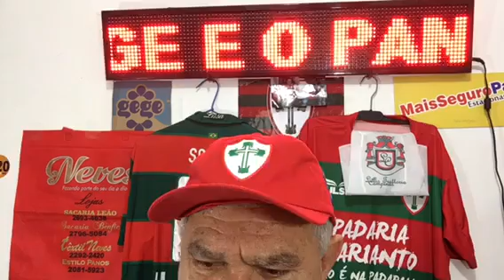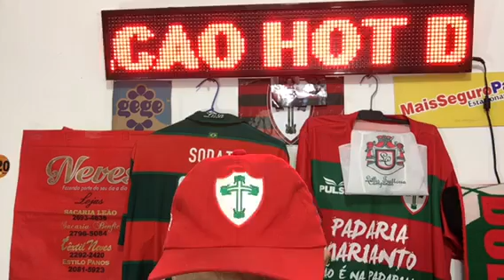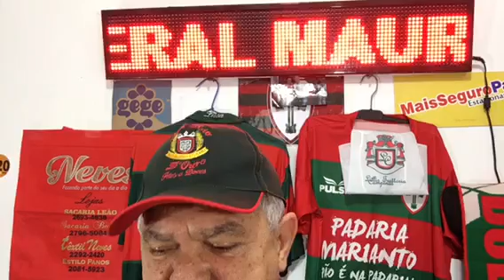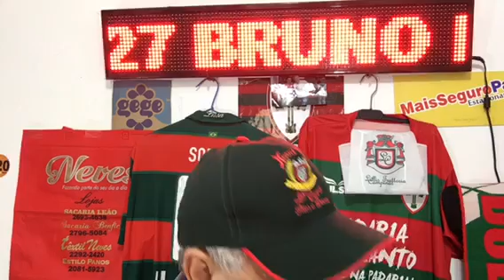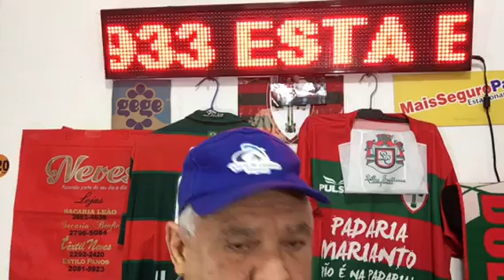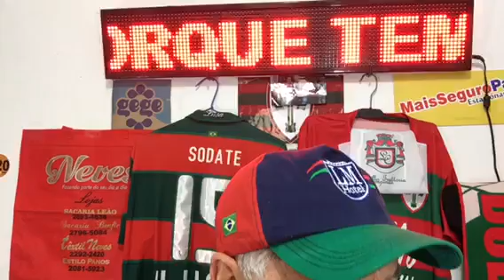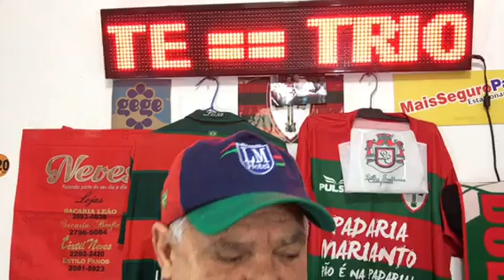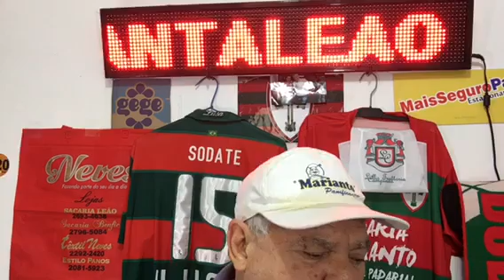Vídeo diário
Paulo sodate notícias da lusa